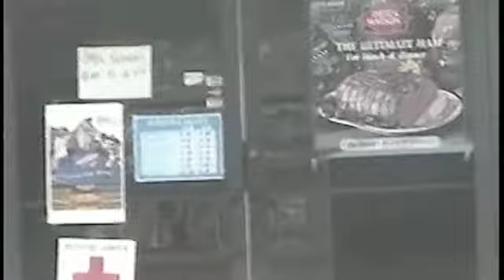Grocery Shopping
Shopping List: Cherry Coke